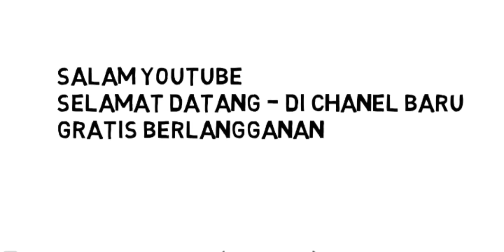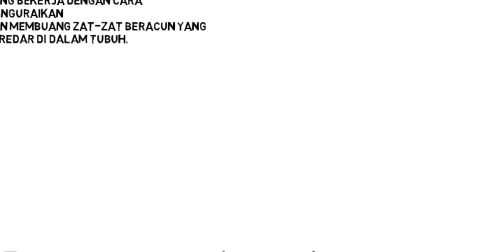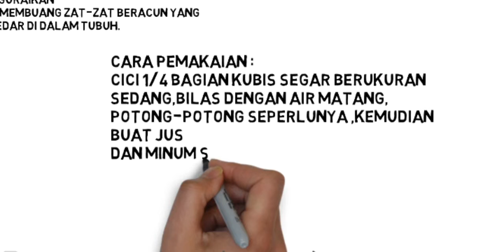WAJIB TAU!! TERNYATA KUBIS BERMANFAAT SEBAGAI OBAT KOLESTEROL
informasi obat kolesterol alami 100% tumbuhan herbal yang sudah teruji dan tidak diragukan lagi khasiatnya secara turun temurun silahkan disimak ,semoga bermanfaat

Salam YouTube
Trimakasih,